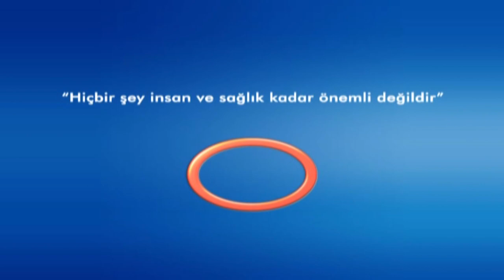KULAK ZARI DELİNMESİ ve TEDAVİSİ - OP.DR.GALİP ARDA PELEN ***Avrasya Hospital***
KULAK ZARININ DELİNMESİ ve TEDAVİSİ HAKKINDA BİLGİLER VERDİ..